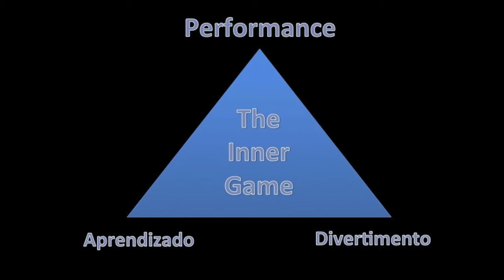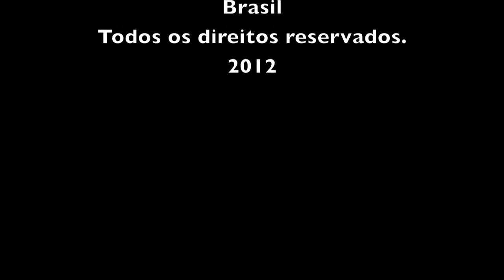Tim Gallwey - Entrevista Sobre Coaching